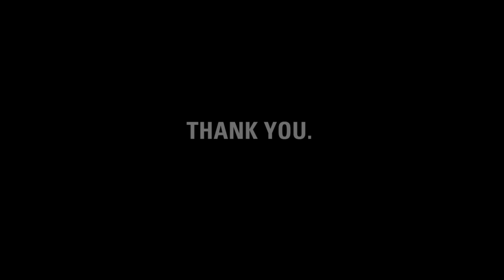Thanks, Cale Colts!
charity: water staff made this video for Cale Colts for Clean Water to thank them for starting a four-part campaign to raise money for clean drinking water.

Dear Cale Colts, its' charity: water's fifth birthday.  But the celebration isn't about us -- it's about you.  You've joined our mission to end the water crisis.  You supported our cause.  You've inspired us.